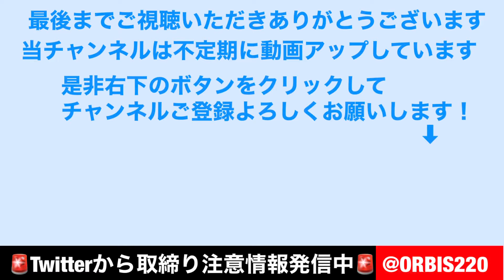環七の移動式オービスはここに設置されてる！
綾瀬警察署前から大谷田陸橋先
速度取締強化路線、看板が設置されていました
多分移動式オービスが置くので
予告看板的な役割だと思います

音声なし

ここに良く移動式オービスが設置されてる
注意喚起動画になります。

動画内で不都合な場面がありましたら
即座に削除致しますので